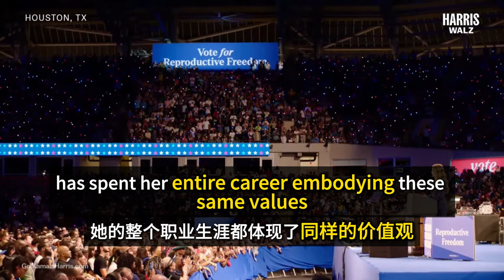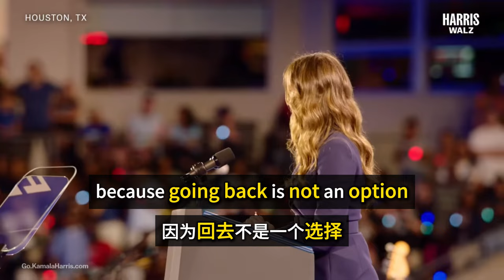听懂Harris集会演讲 | 女四巨头齐聚休斯顿 | 为自由与生育权利发声 | Beyoncé | Kelly Rowland | Jessica Alba | 2024总统选举 | 中英字幕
Harris10/15/2024 在休斯顿的竞选演讲，女四巨头Beyoncé | Kelly Rowland | Jessica Alba | Harris为自由和生育权利发声。

中英字幕 | 英语学习 | 总统选举 | English Listening Practice｜聽懂每一句｜听懂每一句 | Harris | Kamala | Freedom | Reproductive Rights | Speech